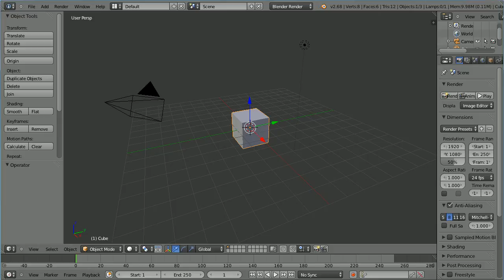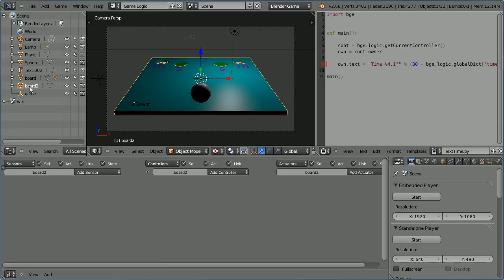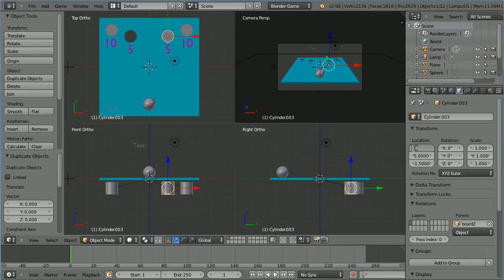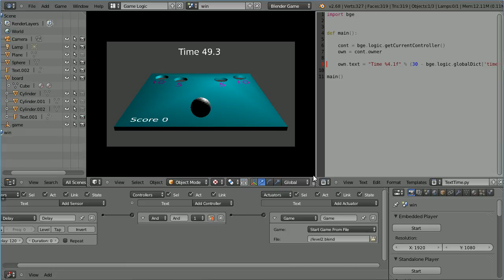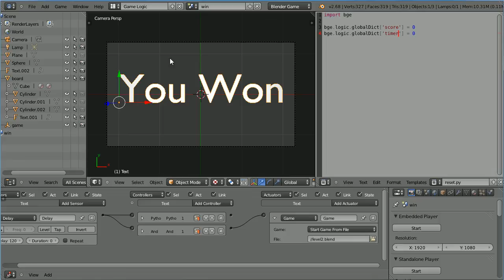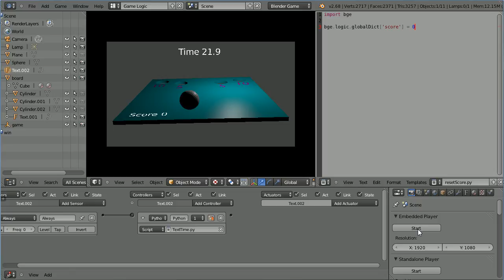Blender Tutorial Developing a Simple Ball Game - Creating and Loading a Second Level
This is another tutorial in the simple ball game series. This tutorial shows how to append a 'harder' board into the game to create a second level.  The new level is automatically loaded when the first level is successfully completed.

The tutorial shows how to copy logic bricks from one object another i.e. from the original game board to the new board.

A Python script is needed to reset the score and timer for the new level.